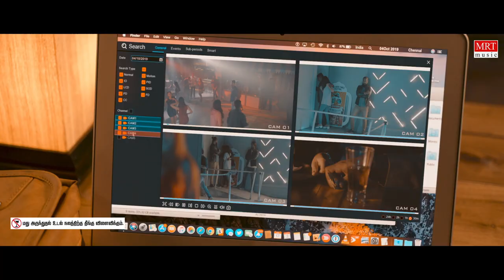Va En Kattil Video Song | Coffee | Ineya, RagulDev | Sai Krishna | Prasana Bala | M.M Manasi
Watch Out The "Va En Kattil" Video Song From "Coffee" New Tamil Movie Staring: Ineya, Mugdha Godse, Raghul Dev, Ramachandran Durairaj, Soundararajan. Written Directed By: Sai Krishna. Produced By: Sarathy Sathish.

Movie Name - Coffee
Writer Director - Sai Krishna
Banner - Om cine Ventures international
Producer -Sarathy Sathish
Co Producer -Dharshan krishna
In Associated with- Gp Ganesh, Santhosh S

Song: Va En Katti Ezuthum
Lyricist: Mohan Rajan
Singer : M.M Manasi
Music director :- Prasana Bala
Nadaswaram- T. R Ravichandran
Lyrical Video - Priyan
Mixed & Mastered - Ramji Soma @ Unique Studios ,Assited By :Ashwin Raj
Recording Engineer -
Recorded @ Divine Labs, Chennai
Musical Advisor :Thambi Raj
Musicians Coordinator : Yamuna Gersan

Movie Credits :

Cinematographer - Venkatesh S
Gv song  & teaser - Gersan
Trailer music - Anand Raja vikram
Editor - Venkat Raajen
Sound Design - T. Uday Kumar
Lyricist - Mohan Rajan
Singers - G.v. Prakash, Shwetha Mohan, M. M. Manasi, Ineya, Devoid & Blue Jack
Action - Don Ashok
Choreography - Viji Satish
Colorist - R Rajkumar
VFX & DI - nxgen media & Whitee Lottus Digital Studio
VFX Supervisor - ArunRaj V
Lyrical VFX - Aathi
Make Up - Raghavendra C v
Costume - Fara Mirza Tina Rozario
Art - DuraiRaj G
Stills - Binnypet Venkatesh, Vignesh Jayakumar
Dubbing - Venkat C Balaram
PRO - Nikil Murukan
Project Desinger - Manjunath
Publicity Design - Yuvaraj Ganesan
Co-Director : Vishnu Adharsh, Raadha Senthilnathan
Co associate Director :Santosh Maanu

Associate Director - Berlin Tamizhselvam& Shivu Papegowda
Assistant - Alice Xavier, Raghu appu
Cinematography Associate -
T Vinoth Raja , p Sathish Kumar,Mithun pushpa Raj
Casting - Ineya, Ragul Dev, Mugdha godse, Ramachandran DuraiRaj,Sounderajan, Dharani Vasudevan